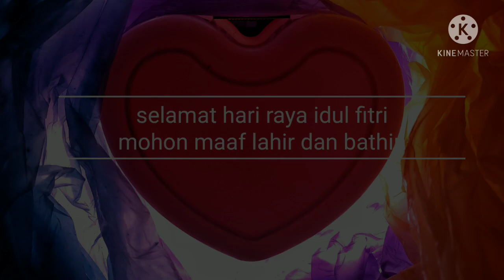idul fitri 2021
selamat hari raya idul fitri mohon maaf lahir dan bathin.